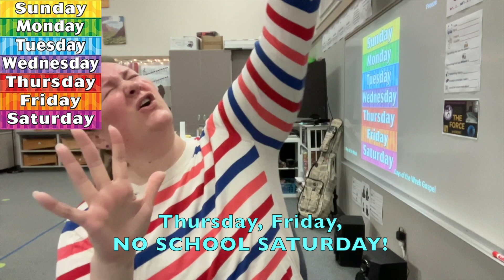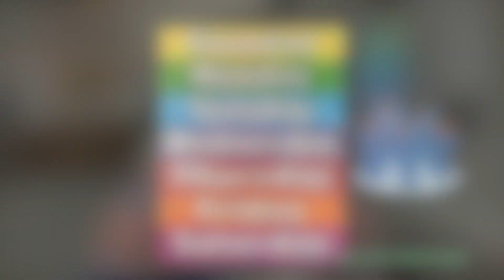Days of the Week - Gospel style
Updated with LYRICS! 💙Ms. Bzik